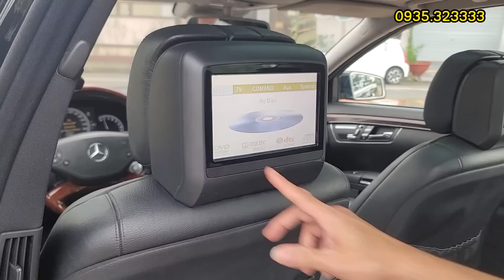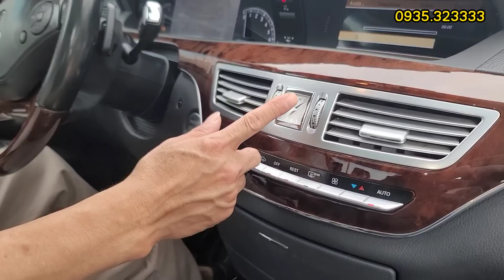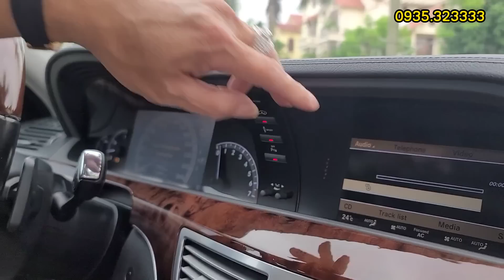S500 của bác tổng giám đốc mua gần chục tỷ còn mới thế này thanh lý 800tr